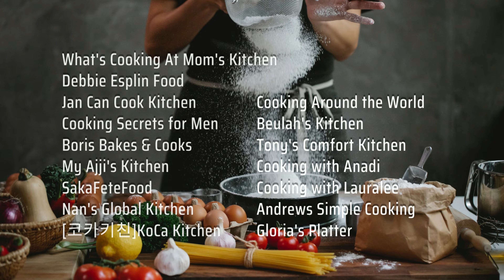Collaboration ITALY - freshly made pasta with butter and sage sauce - please see video description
Please support and visit all participating channels! Maybe you can even join some premieres - see starting times below

1) What's Cooking @ Mom's Kitchen (Sylvia): Caserecce ai Frutti di Mare (Premieres 8am Eastern Standard Time)
4) Cooking Secrets for Men (Charlie): Spaghetti Alle Vongole (Spaghetti with Clams) (Premieres 9am Eastern Standard Time)
5) Boris Bakes & Cooks: Fresh Made Pasta with Butter & Sage Sauce (Premieres 9:15am Eastern Standard Time)